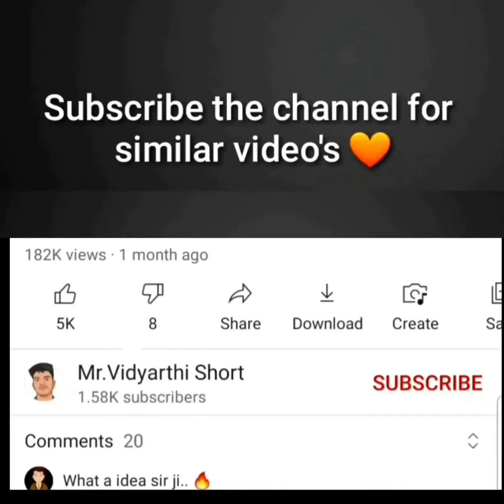Dc motor life hacks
Hello, In this DIY video I'm going to show you  Awesome DC Motor Life Hacks.

Mrvidyarthi short